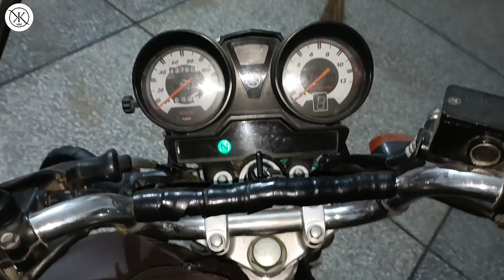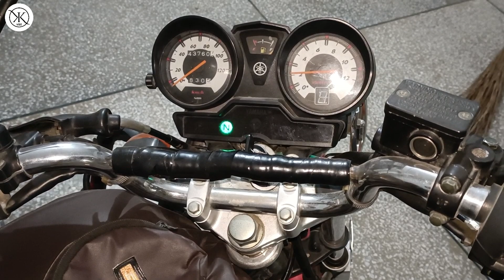Starting my bike after a long time | Tips for a better crank | KK VIDZ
For updates & Order online any YAMAHA, SUZUKI bikes parts & Modification parts/accessories;